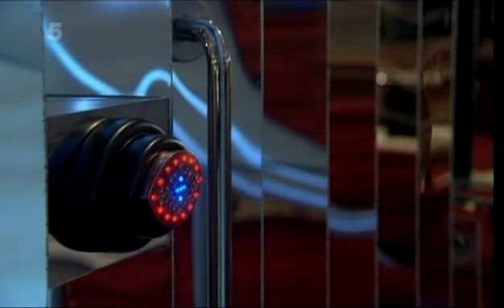Celebrity Big Brother UK 2012 - Highlights Show January 24 Part 1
Awkward...